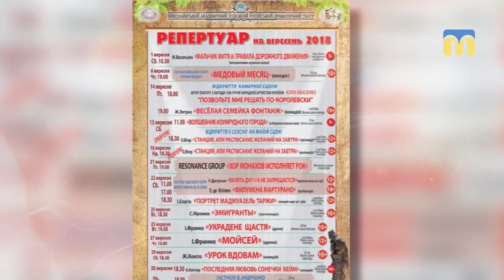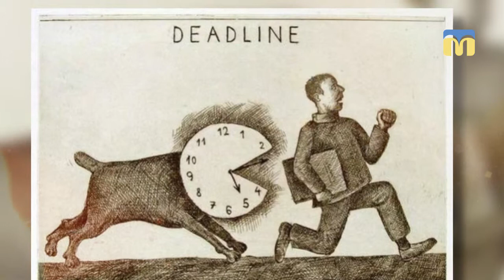11.09.2018. Новий день. Рубрика «Афіша»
Де у Миколаєві культурно відпочити? Що пропонують глядачам театри, виставкові зали та розважальні майданчики міста? Добірка заходів на тиждень у рубриці «Афіша».